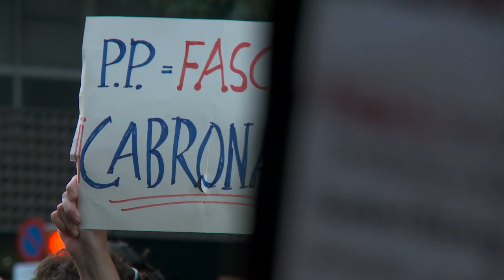Brutalitat policial després de la manifestació a la seu del PP: Sergi Garcia.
13/07/12: Nou cas de maltractaments per part del Mossos d'Esquadra a un noi que havia tirat dos ous contra la seu del Partit Popular. Víctima de violència física i terror psicològic, no va poder avisar a la seva dona i al seu fill de 4 anys que l'esperaven a casa. Va passar més de 24 hores incomunicat a la comissaria de Les Corts.